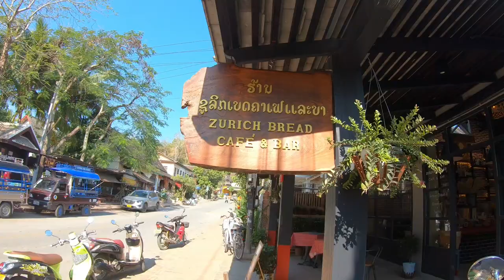ทานกาแฟกับนางสังขารหลวงพระบาง-ກິນກາເຟກັບນາງສັງຂານຫລວງພະບາງ|JAOTHIN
ทานกาแฟกับนางสังขารหลวงพระบาง,วันชิวๆของ JAOTHIN